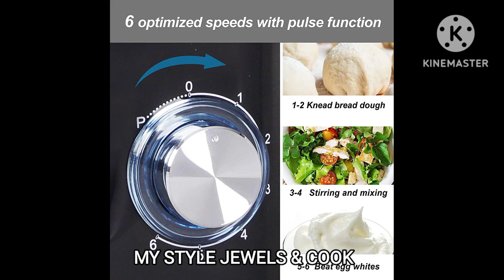Cake mixing machine/amazon/MY STYLE JEWELS & COOK